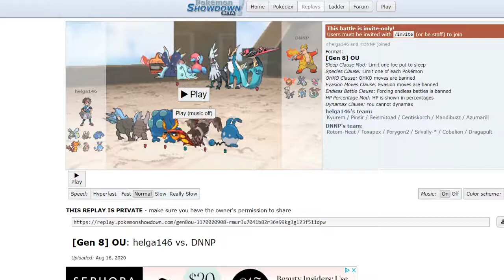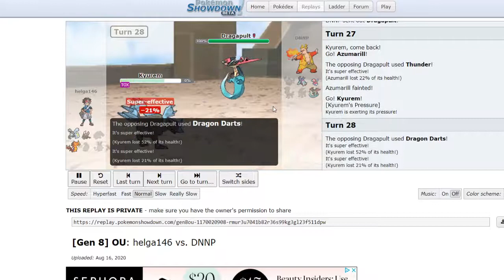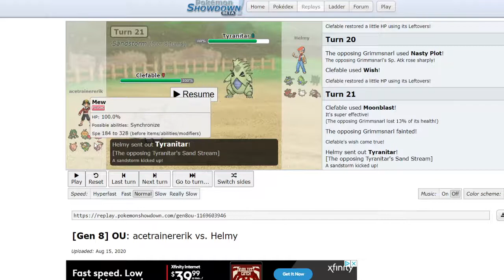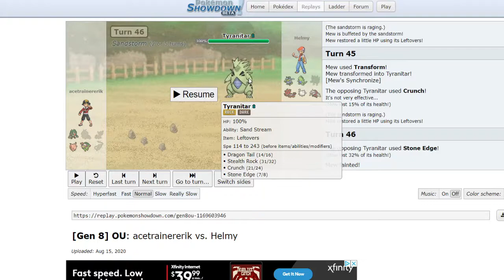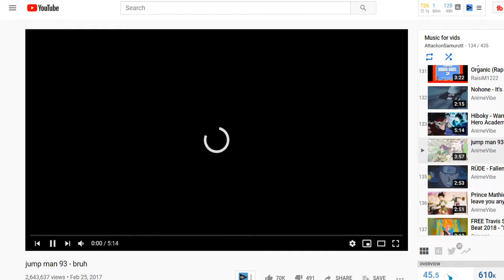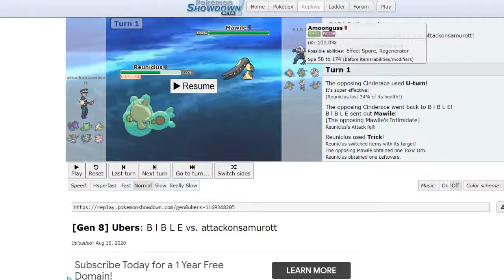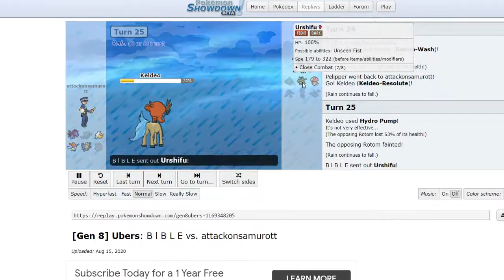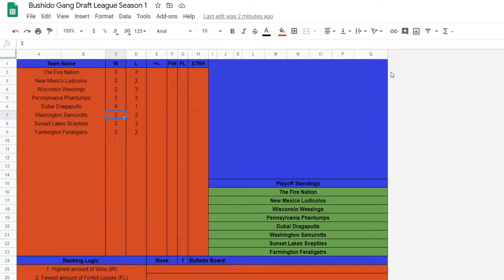Bushido Gang Draft League Week 5 Review!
Welcome to the Bushido Gang! What's up guys and girls! It's AttackonSamurott bringing you a review of the Week 5 matches from my draft league, the Bushido Gang Draft League! I hope you all enjoy these matches!